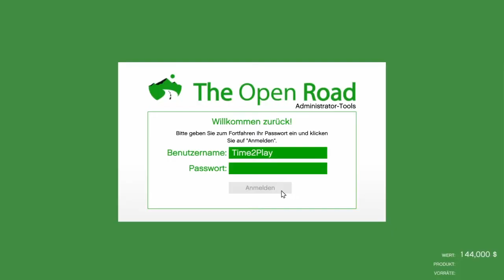REEEEEEE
Video dies das